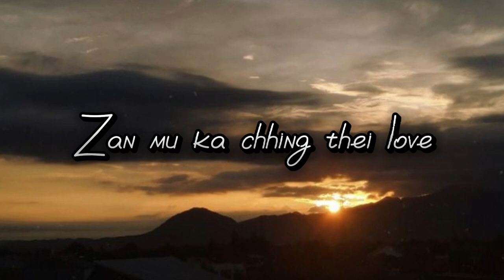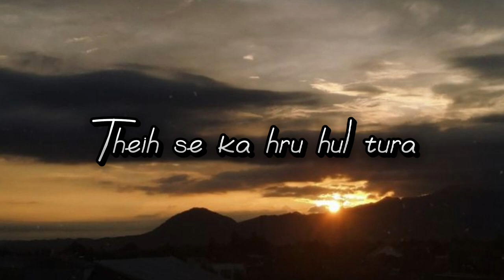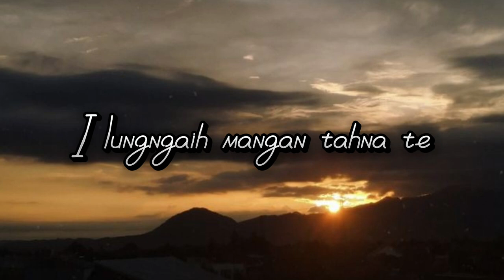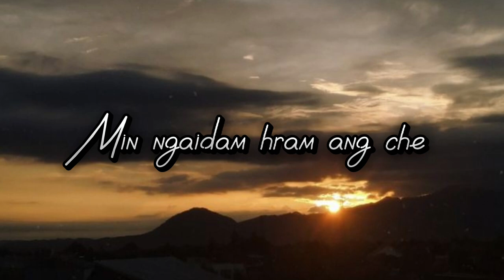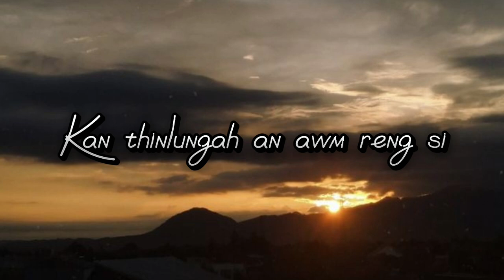Rautpuii- Ka kiangah awm thei la ( Thaibawih OST ) Unofficial lyrics